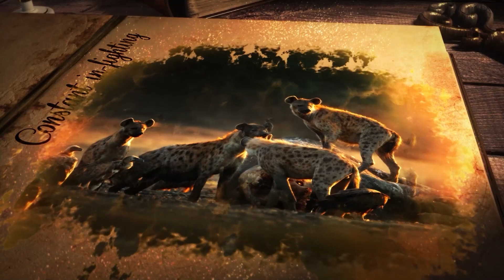Flip Book Album style Book Trailer